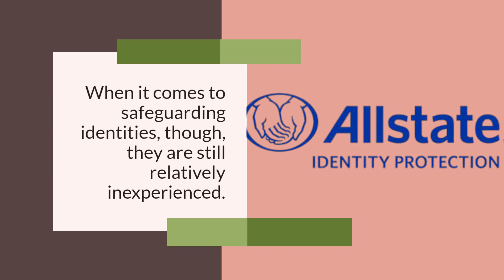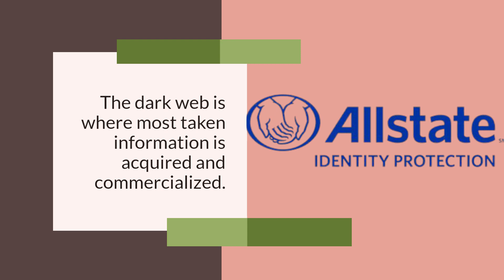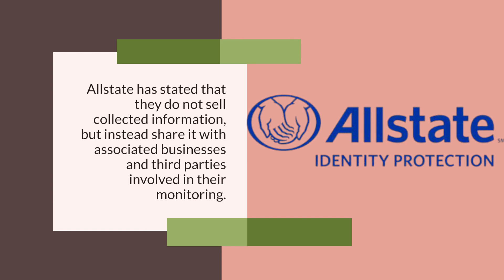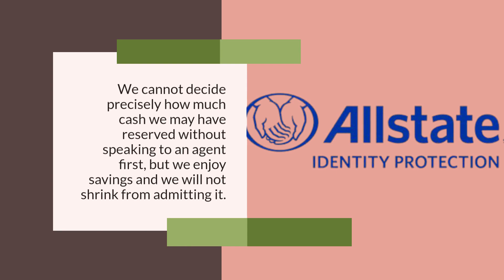Allstate Identity Protection Review | Digital Footprint Monitoring Service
Worried about the security of your personal information online? Allstate Identity Protection might be the solution you've been searching for. In this review, we take a closer look at this comprehensive identity protection service, which offers features such as credit monitoring, dark web monitoring, and alerts for potential identity theft. We explore the features, benefits, and pricing options of Allstate Identity Protection to help you determine if it's the right choice to keep your personal information safe and secure.

UK Pro Reviewer is a participant in the Amazon Services LLC Associates Program, an affiliate advertising program designed to provide a means for sites to earn advertising fees by advertising and linking to Amazon.co.uk